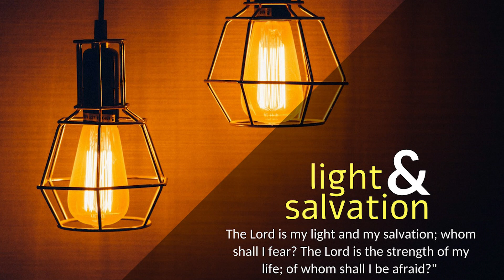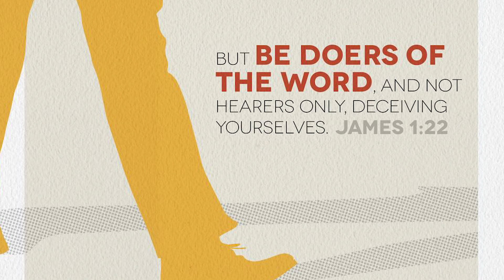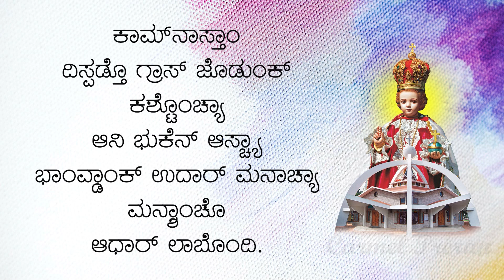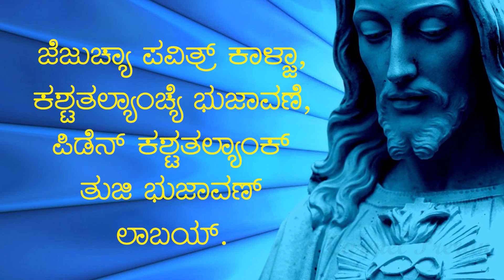CARMEL PRERAN I ದೆವಾಚೆಂ ಉತರ್ ಆಯ್ಕಾಜೆ ಆನಿ ತ್ಯಾ ಪರ್ಮಾಣೆಂ ಚಲಜೆ I 22nd Sunday I Year B I James 1: 17-18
ಜಾಕೊಬ್ 1: 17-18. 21b-22. 27
ದೆವಾಚ್ಯಾ ಉತ್ರಾ ಪರ್ಮಾಣೆಂ ಚಲಾ.

ಭಾವಾಂ-ಭಯ್ಣಿಂನೋ, ಹರ‍್ಯೇಕ್ ಉತ್ತಮ್ ದಾನ್ ಆನಿ ಹರ‍್ಯೇಕ್ ಸಂಪೂರ್ಣ್ ದೆಣೆಂ ಸರ್ಗಿಂ ಥಾವ್ನ್ ಯೆತಾ; ಸಗ್ಳ್ಯಾ ಉಜ್ವಾಡಾಚೆಂ ಮೂಳ್ ಕಾರಣ್ ಜಾವ್ನಾಸ್ಲಲ್ಯಾ ಬಾಪಾ ಥಾವ್ನ್ ತೆಂ ದೆಂವುನ್ ಯೆತಾ; ತ್ಯಾ ಬಾಪಾ ಥಂಯ್ ಬದ್ಲಾವಣ್ ನಾ, ಬದ್ಲಾವಣೆಚಿ ಸಾವ್ಳಿ ಲೆಗುನ್ ನಾ. ತಾಚೆ ಸಗ್ಳೆ ರಚ್ನೆಂತ್ ಆಮಿ ಪ್ರಥಮ್ ಫೊಳಾಂ ಜಾಂವ್ಚ್ಯಾಕ್ ಆಪ್ಲೆಚ್ ಖುನ್ ಸತಾಚ್ಯಾ ಉತ್ರಾ ಮಾರಿಫಾತ್ ತಾಣೆಂ ಆಮ್ಕಾಂ ಜಲ್ಮ್ ದಿಲಾ. ದೆವಾನ್ ತುಮ್ಚೆ ಥಂಯ್ ಲಾಯ್ಲಾಂ ಆನಿ ತುಮ್ಕಾಂ ತಾರಣ್ ದೀಂವ್ಕ್ ಸಕ್ತಾ ತೆಂ ಉತರ್ ನಮೃತೆನ್ ಘೆಯಾ. ದೆವಾಚೆಂ ಉತರ್ ತುಮಿ ಆಯ್ಕಲ್ಯಾರ್ ಮಾತ್ರ್ ಪಾವನಾ; ತ್ಯಾ ಉತ್ರಾ ಪರ್ಮಾಣೆಂ ತುಮಿ ಕರಿಜಯ್; ನಾ ತರ್, ತುಮ್ಕಾಂಚ್ ತುಮಿ ಫಟಯ್ತಾತ್. ದೇವ್ ಆಮ್ಚೊ ಬಾಪ್ ನಿತಳ್ ಆನಿ ನಿರ್ಮಳ್ ಮ್ಹಣ್ ಲೆಖ್ತಾ ತೊ ಧರ್ಮ್ ಹೊ: ಅನಾಥಾಂಕ್ ಆನಿ ವಿಧ್ವಿಂಕ್ ತಾಂಚ್ಯಾ ಗರ್ಜಾಂನಿ ಪಾಂವ್ಚೆಂ ಆನಿ ಸಂಸಾರಾಚ್ಯಾ ವೊಸ್ಯಾ ದಾವ್ನ್ ಪಯ್ಸ್ ರಾವ್ಚೆಂ.